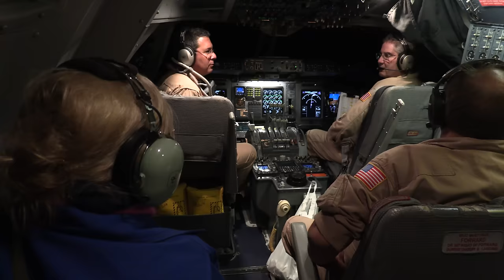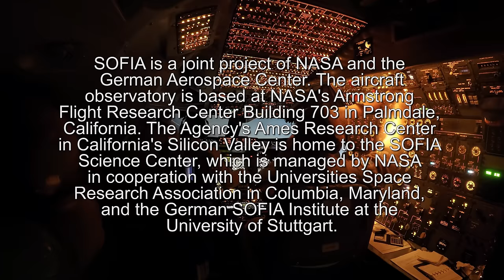German Educators Explore with SOFIA- November 16, 2016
This 3-minute, 39-second video shows the Airborne Astronomy Ambassadors (AAA) program, a professional development program aspiring to improve teaching, inspire students, and inform the community. Flying into the stratosphere on the Stratospheric Observatory for Infrared Astronomy (SOFIA) enables these educators to experience astronomical research first-hand and expose their students to studying Science, Technology, Engineering, and Math.
SOFIA is a partnership between NASA and the German Aerospace Center (DLR). The SOFIA aircraft, a 747SP, is operated by NASA's Armstrong Flight Research Center and based at Hangar 703 in Palmdale, CA.